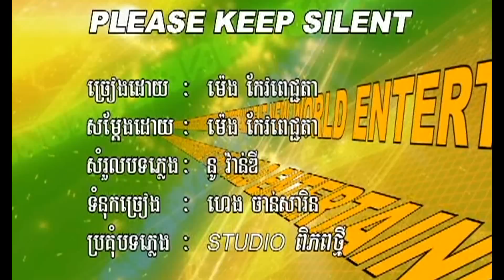meng keo pich chenda (11) HD